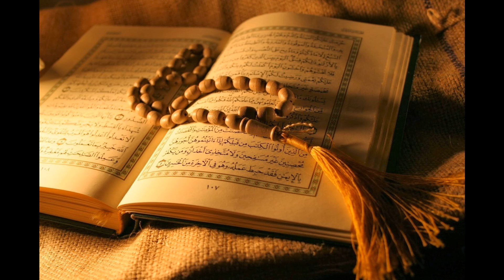14. Ibrahim - Abdulhadi Kanakeri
Al-Quran Recitation
14. Ibrahim - Abdulhadi Kanakeri